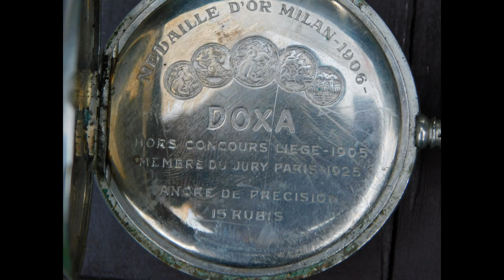Zegarek kieszonkowy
Mam taki zegarek, sprężyna naciągnięta ale nie pracuje, czy ma jakąś wartość?